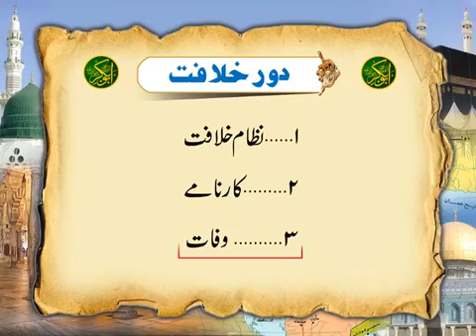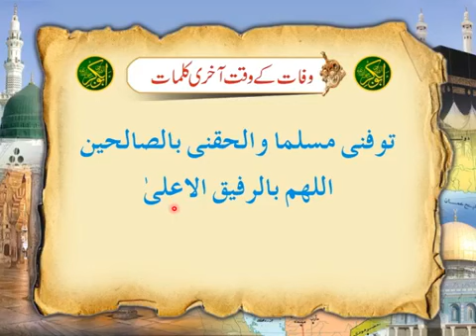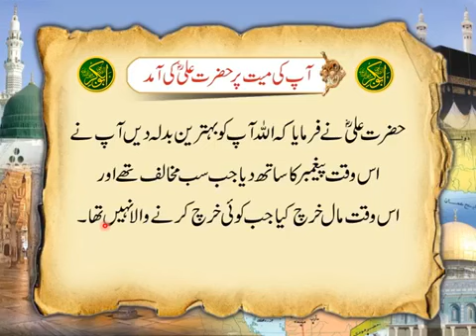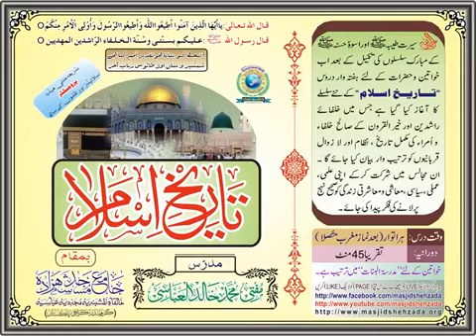Tareekh e Islam (Class#16) || Mufti Khalid Al Abbasi Shb || Jama Masjid Shehzada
لائیو پروگرام ٠٠٠٠
☆ ھفتہ وار لائیو پروگرام ۔۔۔ بذریعہ پروجیکٹر ☆
▪︎▪︎▪︎ تاریخ اسلام ▪︎▪︎▪︎
( کلاس ٠٠٠٠٠ 16 )
مدرّس؛ مفتی محمّد خالد العبّاسی
موضوع؛ • • • خلافت راشدہ • • •
     ♧ حضرت ابوبکر صدّیق ؓ ♧
(خلافت تا وفات)٠٠٠٠( حصّہ؛ ٧ ) (اسلامی ریاست کی توسیع)
[فتوحات شام و وفات حضرت ابوبکر صدّیق رضی اللہ عنہ]
مورّخہ؛ 22، اگست، 2021 / ١٣، محرّم الحرام، ١٤٤٣
بوقت؛ ( بروز اتوار ) [ بعد نماز مغرب ]